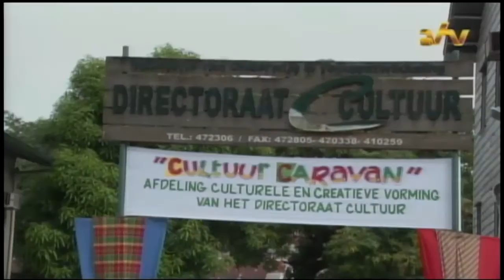15 07 2016 Start Cultuurcaravaan